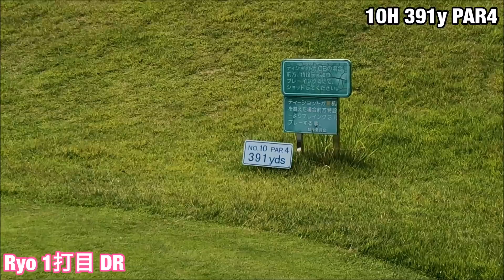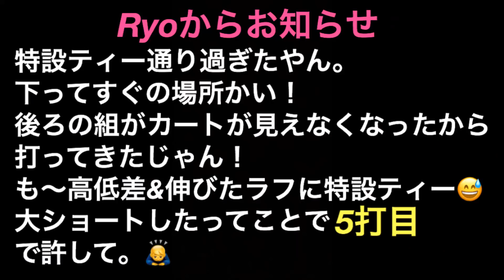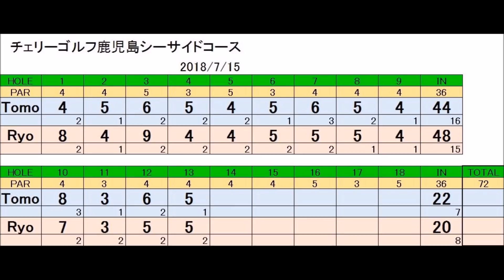ゴルフ 特設ティーを探せ!! 長い昼食からの後半スタート #97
今回も　チェリーゴルフ鹿児島シーサイドコースです。
10H～13Hです。